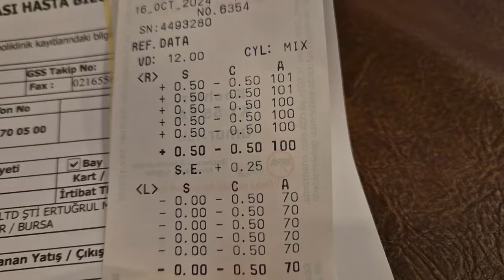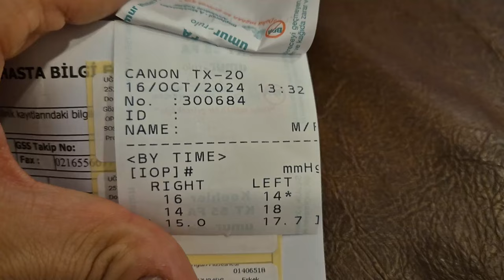Akıllı Lens Ameliyatı Olduktan 10 Ay sonra...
akıllı lens ameliyatını olduğumda 2024 ocak ayıydı. aralarda da videolar çekeceğim demiştim ama araya hep bir şeyler girdi ve ben de bu güne kadar erteledim. nihayet serinin sonuncu videosu olarak bunu yayınlıyorum. umarım ilgilenenlere faydası olur...

herkese sağlıklı ve kaliteli bir yaşam dilerim